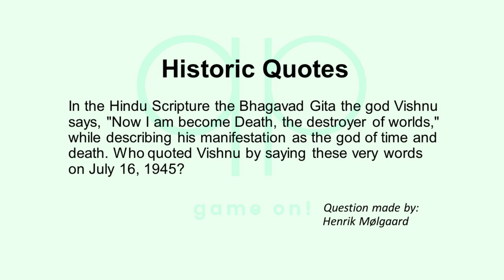Season 170 Day 11 of 14